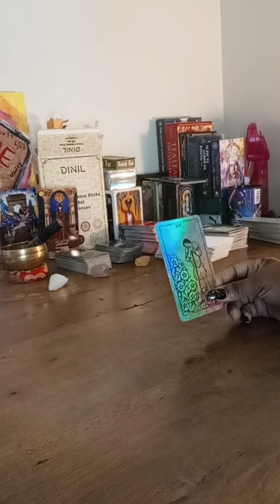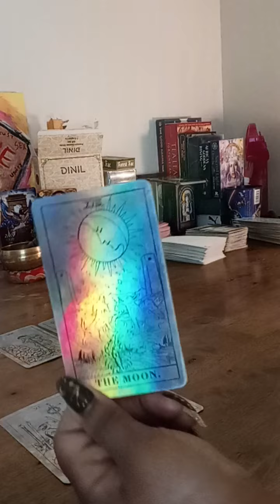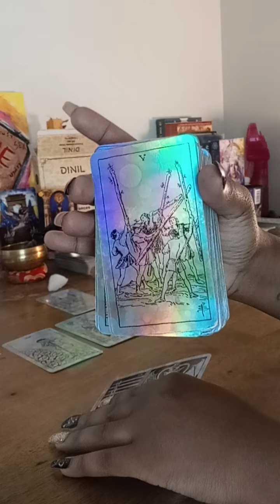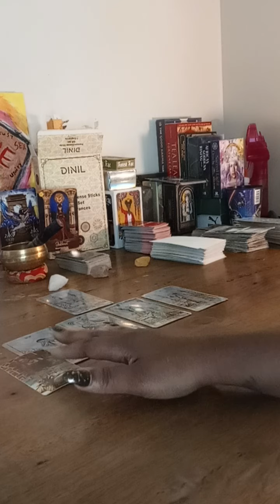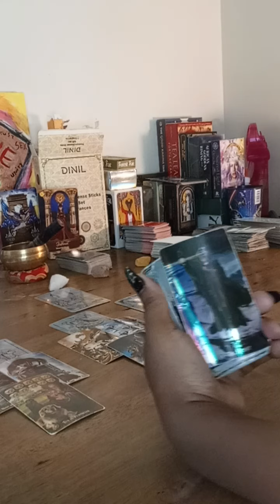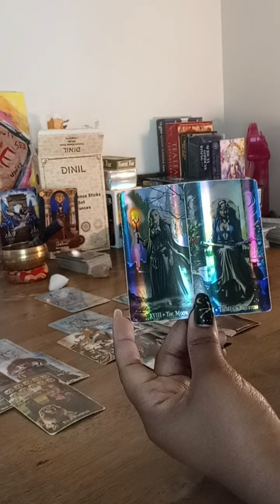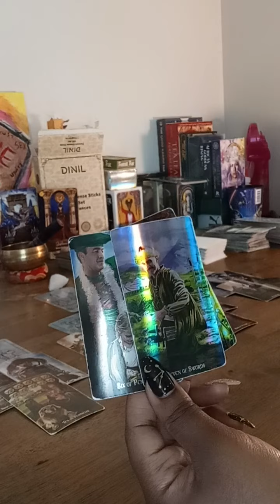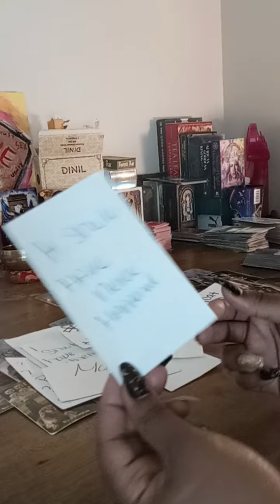someone's past over relative is warning of a secret that's about to be exposed